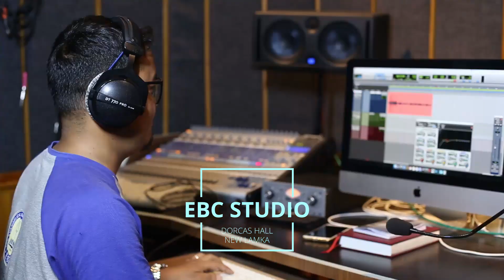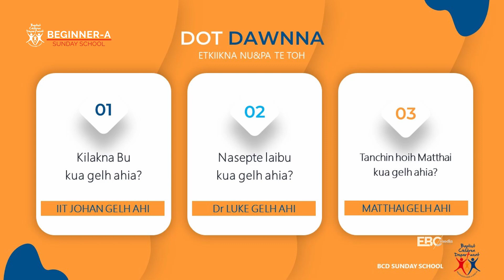Naupang Sunday School BEGINNER (A)- Sinlai 11na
NAUPANG SUNDAY SCHOOL►2020
►BEGINNER A | Sinlai 11na
►Heutute:
Htn. Chingbiaklian
Htn. Zenngaihniang

🔵🔴⚪ † EBC †